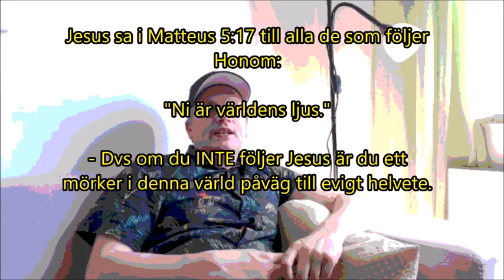Till dig som är frimurare: Detta är en varning med kärlek & omtanke till er! ⚠️♥️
Vill du ge ett litet bidrag till min evangelisation med att skänka en slant är jag tacksam så jag kan lättare nå ut till fler människor! ❤️ Alla pengar jag får in kommer gå till Guds rike med bl. annat lägga ut kostnader för att driva min kristna hemsida så den stannar uppe, samt kunna fortsätta se till att tillverka mängder av traktat med mera som jag kan dela ut & skicka till behövande. Det kostar så kan du bidra med något är jag oerhört tacksam! ❤️

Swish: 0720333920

Swedbank:
Clearing  Kontonummer
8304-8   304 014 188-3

Tack på förhand om du bidrar med en slant för mitt arbete för Herren! 🙏❤️
MVH / Kristi följare & evangelisten Jimmy! 😊